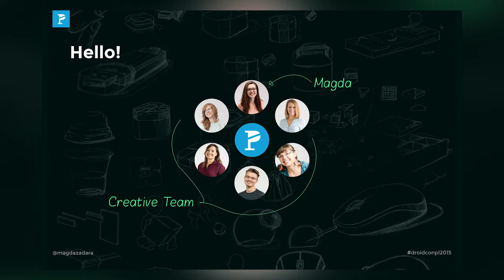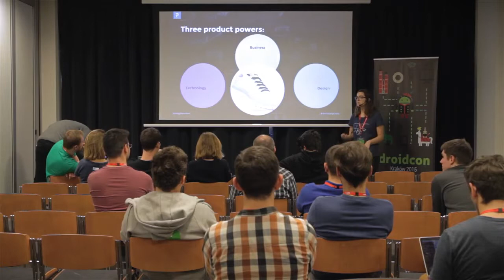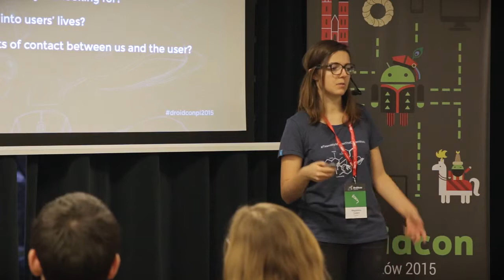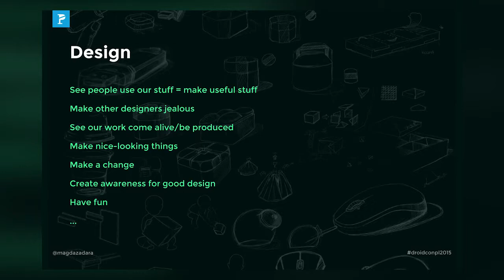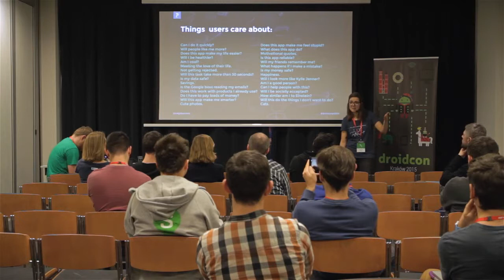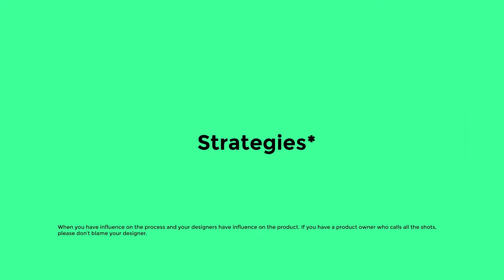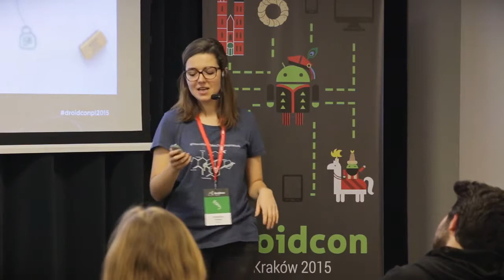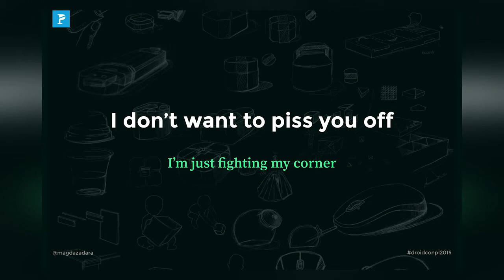droidconpl2015 - Magdalena Zadara 'Why designers insist on costly features'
One of the topics from droidcon Kraków 2015. Watch and see what you've missed :)
Introduction: Full topic 'I'm not trying to piss you off: why designers insist on costly features'
I'm a UI designer. In my talk, I will discuss why we sometimes design features that are difficult and/or costly to implement. I will also suggest some methods of resolving such conflicts and strategies for optimizing the scope so it meets needs and expectations. This talk will be beneficial to developers who implement UI and work with designers.